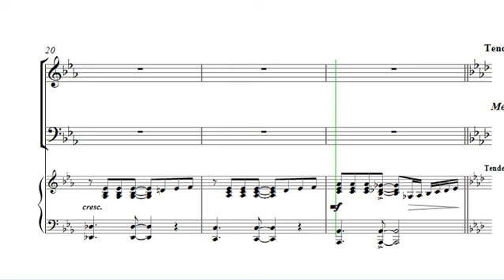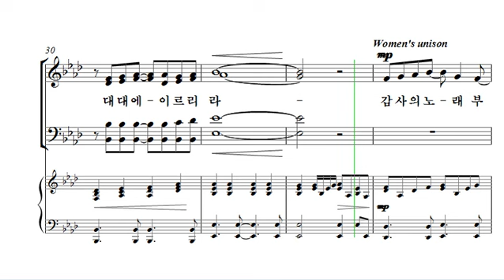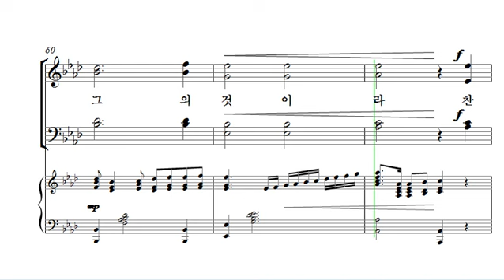[중앙아트] 중앙성가 32집 11. 온 땅이여 여호와께 베이스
11. 온 땅이여 여호와께 – 작곡가 전향숙